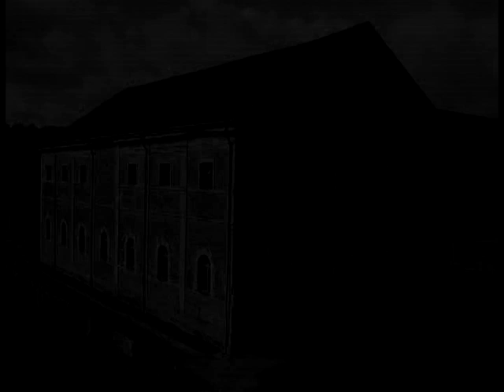Grounds Tour of the Abbey of Pontlevoy in France's Loire Valley: Eur-Am Center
The European-American Center for International Education (Eur-Am Center) is partnered with top ranked consortium Universities across the United States and Europe. With headquarters located in an extraordinary 1,000-year-old Abbey surrounded by a charming village within the lush setting of the Loire Valley, The Eur-Am Center is developing a full range of humanities, business, and art programs. The Abbeys historic main building has been renovated and modernized, following a breathtaking design and construction effort made possible by generous subventions from the people and government of France.

For more information about study abroad opportunities at Eur-Am Center's Abbey of Pontleovy visit online us

This video was produced and edited by Matthew DeWitt